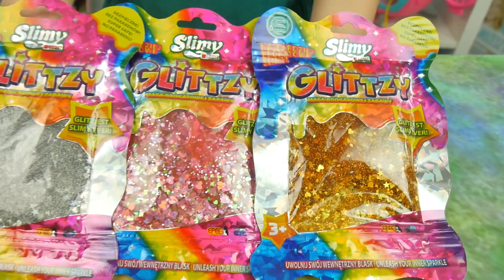SLIME z BIEDRONKI ✨ SLIMY GLITTZY ✨ NAJBARDZIEJ BROKATOWY GLUTY ✨ MegDyskont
Kolejny Slime z Biedronki. Tym razem jest to Slimy Glittzy. Brokatowa masa plastyczna rozciąga się i jest elastyczna. Tyle jest w glutku brokatu, że mogę powiedzieć, że to najbardziej brokatowy slime jaki kiedykolwiek miałam w rękach. Czy znacie ciekawy przepis na domowy Slime? Chętnie wykonam DIY z waszych przepisów.

ZAPRASZAMY NA NASZ NOWY KANAŁ!